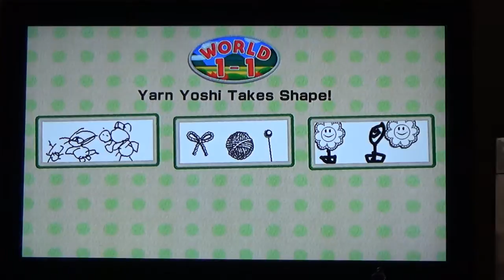Yoshi's Wooly World 1-1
World 1 Level 1 testing out Yoshi's Wooly World on WiiU